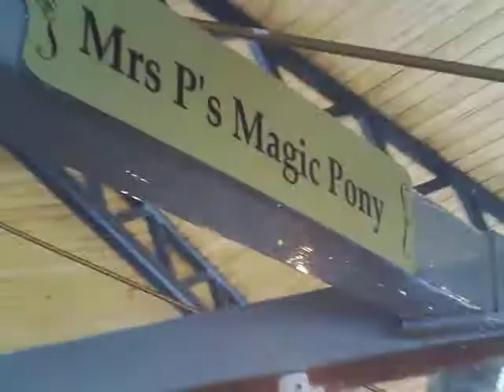Coeur d' Alene Carousel: On Ride (Outside Row)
1922 Spillman portable.